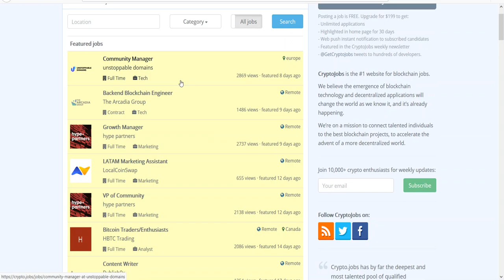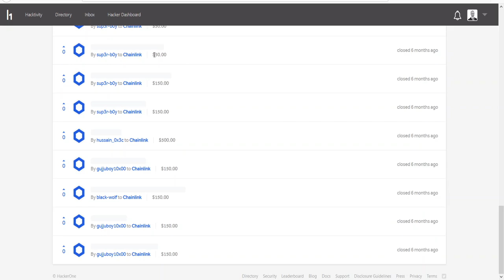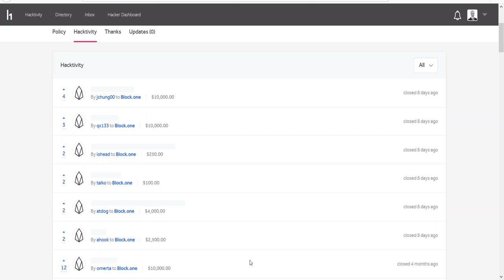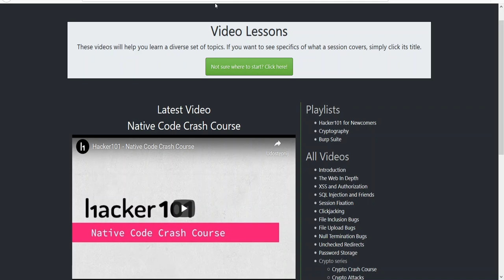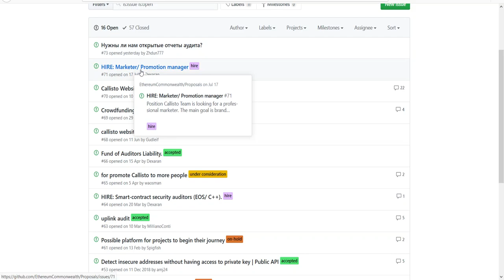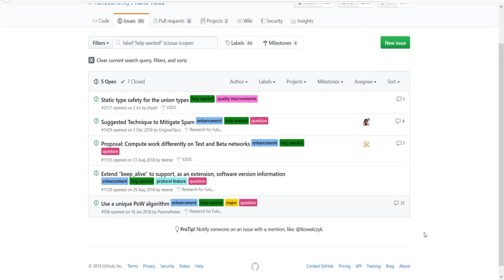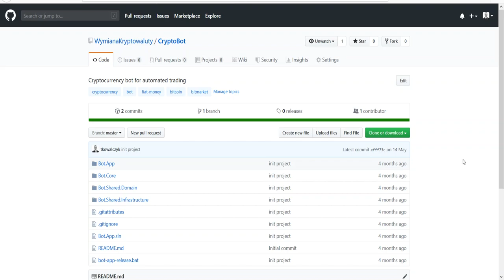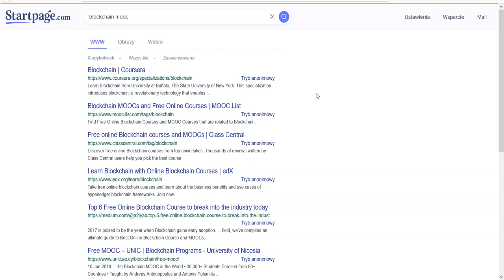Kryptowaluty / Blockchain - Jak zarabiać? Jak pomagać? #001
Spis treści odcinka:

1. Serwisy ogłoszeniowe - 2:25
2. Zakładka "Careers" projektu - 4:40
3. Programy Bug Bounty - 5:35
4. Audyt i analiza - 10:20
5. Need help - 13:20
6. Afiliacja - 15:20
7. Boty - 16:30
8. Serwisy MOOC - 18:10